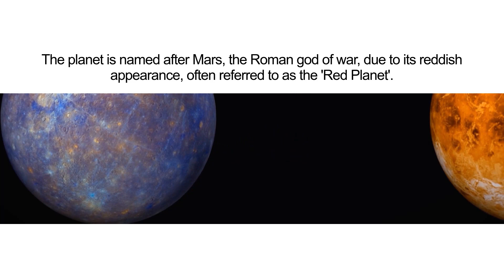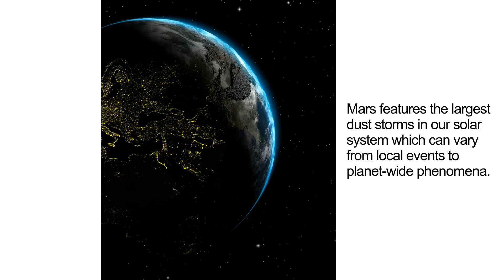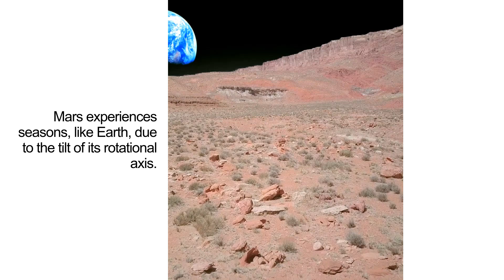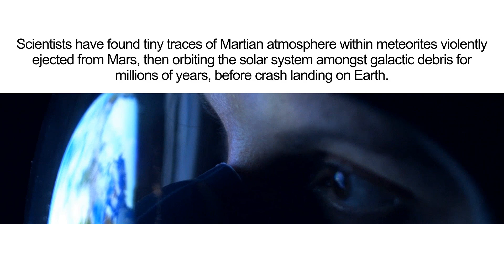Exploring the Red Planet: 30 Astonishing Facts About Mars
Embark on a cosmic journey to Mars! Filled with phenomenal facts, this voyage will explore everything from Martian landscapes to its mind-boggling mysteries. Ready to take a leap towards the Red Planet? Let's learn together!